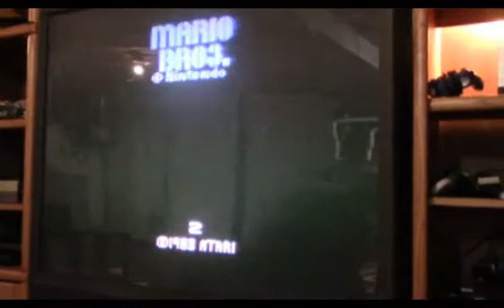Wayback Wednesday Episode 1: Atari Classics.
In the debut episode of Wayback Wednesday, Ryan, Nathan, Sean, and Dan, are playing some classic Atari games. Join them as they play, Mario Bros, Dig Dug, and Pacman Jr.